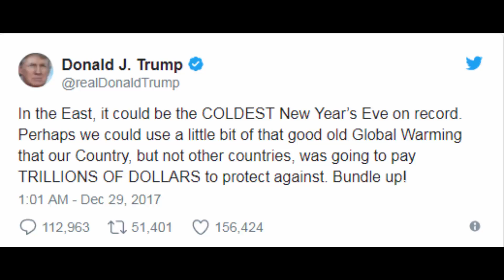, Donald Trump Trolls Liberals on Global Warming Facing Record Cold Temperatures